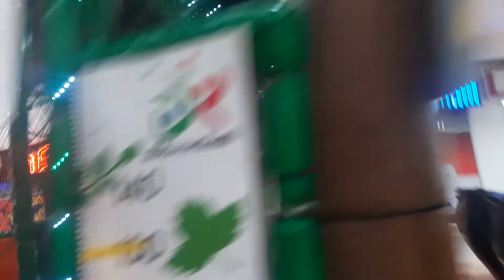piscina de pelotas